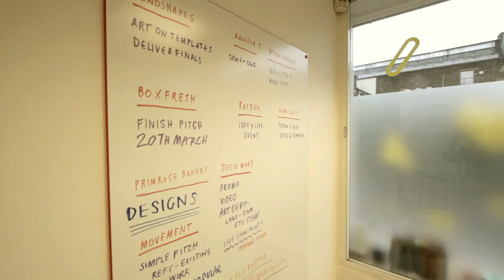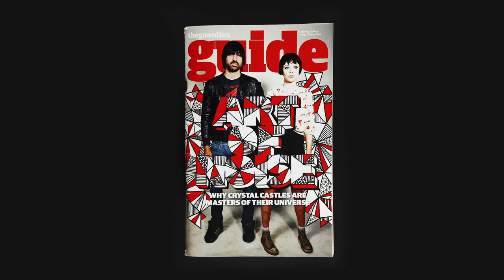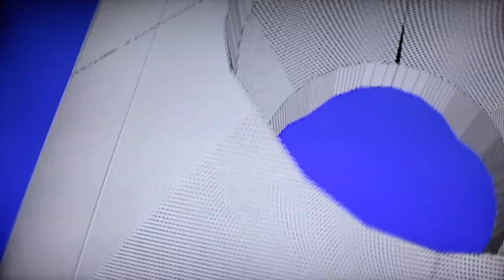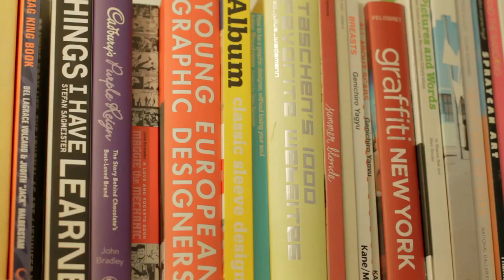THIS IS ME - Kate Moross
A series of short films going behind-the-scenes with some of the UK and Ireland's most exciting creative individuals.

Director / Shot / Edited: Paul Mahon
Photography: Rich Gilligan
Producter: Prowlster Magazine
Executive Producer: Skookum Ltd

To find out where you can buy the Kanken backpack for a list of Kanken stockists.